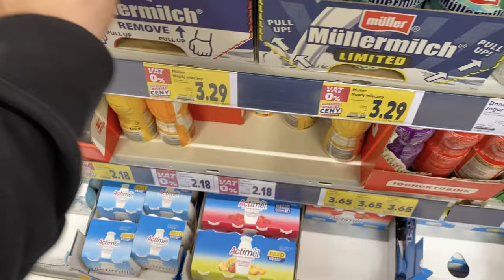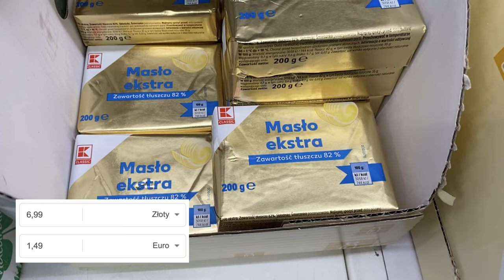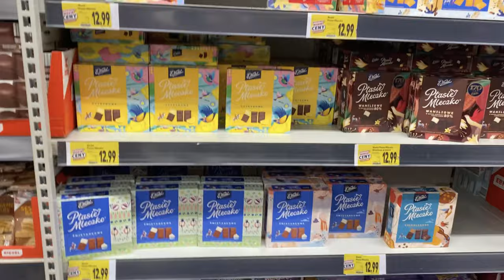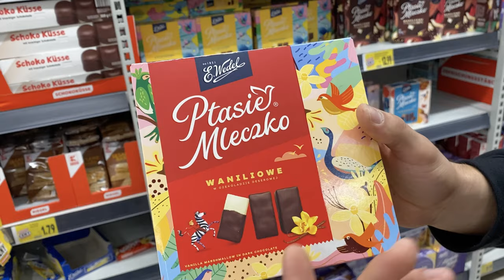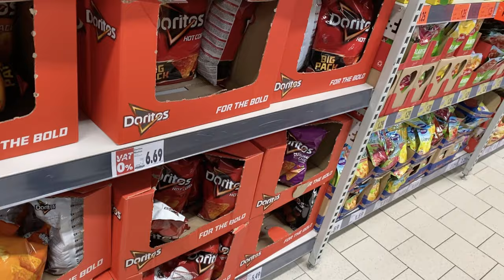Wie ist Kaufland in Polen? 🤔🇵🇱 Polnischer Supermarkt 🔥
Hallo Freunde,
ich war in einem polnischen Kaufland und habe euch einige Empfehlungen in der Süßigkeiten Abteilung gegeben. Außerdem haben wir mal ein wenig wegen der Inflation geschaut. Aber seht selbst :)